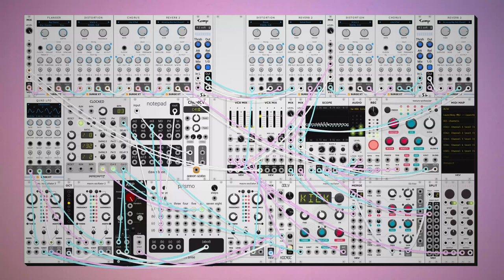dawn bree - maybe it was a dream (modular synth ambient)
atmospheric-y acoustic leading us into the weekend. feels very contemplative today.

today we just have the one Cm7 chord that we stay on the whole time. the acoustic part has a second part a perfect fifth above it as well to fill out the sound of that loop. overall pretty simple, i mainly just like how that guitar part sounds. anyways i hope you like this one, let me know what you think! :)